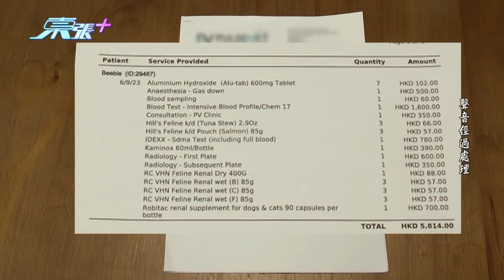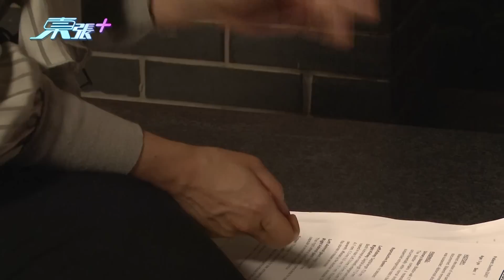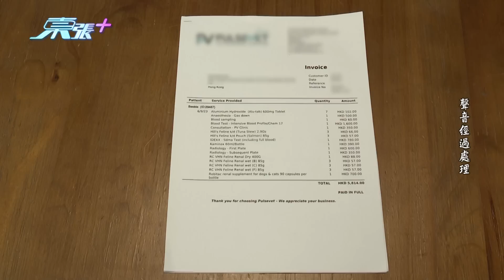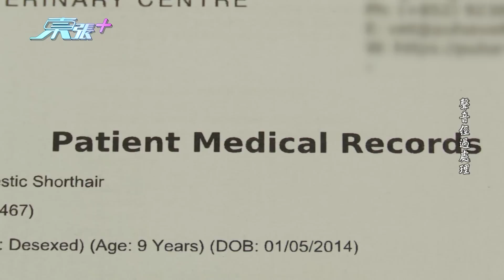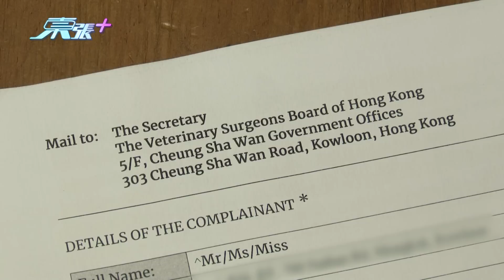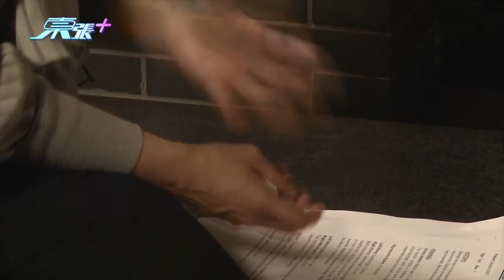獸醫診所臨時「轉醫生」「轉治療方法」愛貓離世究竟如何追究?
K小姐五年前收養了家貓Beeble，一向健康活潑，在今年五月時，Beeble懷疑患上腎病，到了獸醫診所進行檢查。事前獸醫細心解釋整個流程，其中包括「氣體鎮靜」、「X光」、「抽血」等等，而K小姐亦在同意書上簽名。

但是，第二次應診的那天，竟然換上了另外一位獸醫處理，診所方則表明「同上次一樣」，但同意書上則沒有列明鎮靜方式。怎料，Beeble回家後，精神有點不妥。K小姐於是致電獸醫診所查詢，怎料對方竟表示今次使用的不是氣體鎮靜方法，而是在肌肉注射藥物……

K小姐其後希望獲得Beeble的診症紀錄，怎料診所方「已讀不回」；直到K小姐採取進一步行動時，對方才提供了一份資訊不全的報告。其後，Beeble的情況每況愈下，最後不幸離世。